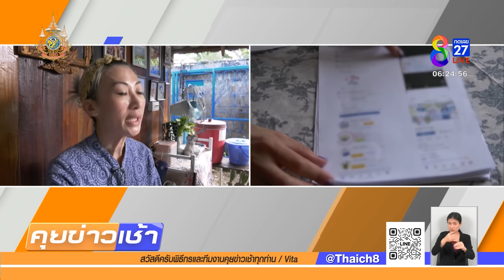ป้าหาคู่ถูกหลอกโอนเงินเกลี้ยงบัญชี | 20 ต.ค. 67 | คุยข่าวเช้าช่อง8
ลูกหลานว้าวุ่น หลังแม่วัย 62 ถูก ผู้อำนวยการโรงเรียนคนหนึ่งในจังหวัดนครพนม หลอกให้หลงรัก โอนเงินไปหลายแสนบาท พาไปหาตำรวจก็ไม่ยอมแจ้งความ